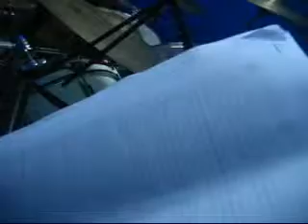NoBreed Band.wmv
Vocals: TJ "Simba" Sulit
Guitars: Marc Entrata
Drums: Roman "Fafi" Pido
Base: Franco